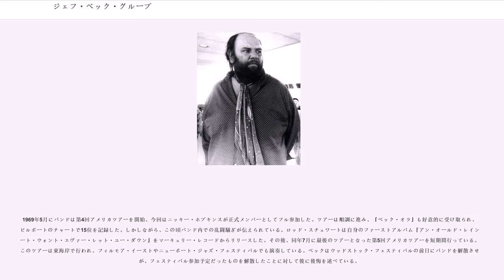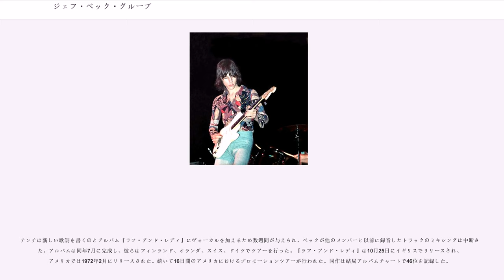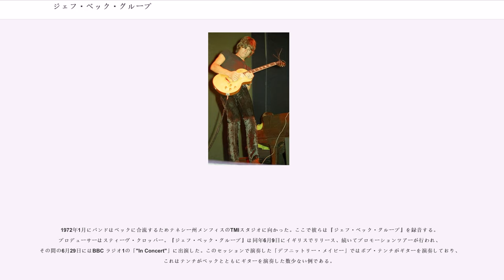ジェフ・ベック・グループ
ジェフ・ベック・グループ (The Jeff Beck Group) は、イングランド出身のロック・バンド。

英ギタリスト ジェフ・ベックがリーダーバンドとして結成。活動時期によって2つの期に分かれ、無名時代のロッド・スチュワート、ロン・ウッド、コージー・パウエルらが在籍した事でも知られる。ヘヴィなブルースロックのスタイルが、ハードロックの形成に多大な影響を与えた。

第一期ジェフ・ベック・グループは1967年前半にロンドンで結成され、ギターにジェフ・ベック、ヴォーカルがロッド・スチュワート、リズムギターにロニー・ウッド、ベースとドラムスは定期的に交代していた。初期のベーシストはジェット・ハリスとデイヴ・アンブローズ、ドラムスはクレム・カッティーニとヴィヴ・プリンスが務めた。ラインナップは数ヶ月にわたって交代を繰り返し、ドラムスは結局エインズレー・ダンバーに決定、ロン・ウッドがベースを担当することになった。このメンバーで1967年に国内のクラブツアーを行い、何度かBBCラジオに出演している。ベックは個人マネージメントをミッキー・モストと契約していたが、モストはグループには興味を持たず、ソロ・アーティストとしてのベックにしか関心がなかった。

同年にバンドはヨーロッパで3枚、アメリカで2枚のシングルをリリースし、「ハイ・ホ－・シルバー・ライニング」はイギリスのシングルチャートで14位を獲得した。B面はインストゥルメンタル「ベックス・ボレロ」で、数ヶ月前に録音された物であった。このセッションのラインナップは、ジミー・ペイジがリズムギター、ジョン・ポール・ジョーンズがベース、キース・ムーンがドラムス、ニッキー・ホプキンスがピアノというものであった。バンドはベックの趣向に合ったブルース曲を十分演奏できずにフラストレーションが高まり、ドラムスのダンバーが離脱、あるステージでは代わってロイ・クックがドラムを担当した。その後スチュワートが以前のバンド、スチームパケットでドラムを担当していたミック・ウォーラーを推薦する。ウォーラーは1968年から翌年前半まで在籍し、バンドで最も長くドラムを担当した。
当時のロードマネージャー、ピーター・グラントはニュー・ボードヴィル・バンドと以前にアメリカツアーを行ったことがあり、新たなコンサートとFM曲中心にAORをオンエアさせる形式を意識していた。「ヒットシングル」をリリースせずにバンドを売り出すことは今や可能であった。グラントはアメリカ市場にベックのバンドが理想的であると考え、モストからベックの契約を何度か買い取ろうとしていたが、モストはこれを拒否していた。1968年初めにバンドは解散の危機に陥るが、グラントは何とか解散しないようメンバーに納得させ、彼らのために短期のアメリカツアーを準備した。ベックはこのツアーに関して「僕たちは文字通りそれぞれ衣装を最低1回しか替えなかった。」と語っている。ツアーの開始はニューヨークで、フィルモア・イーストでグレイトフル・デッドの前座として4回のコンサートを行った。そのコンサートは好評を持って迎えられ、ニューヨーク・タイムズ紙のロバート・シェルトンは「ジェフ・ベック・グループはデビューコンサートで声援を受けた」との記事を掲載した。「イギリスのポップ・シンガー達がフィルモア・イーストの聴衆を喜ばせ」、ベックと彼のグループはグレイトフル・デッドを凌いだと報じた。ボストン・ティー・パーティーでのコンサートのレヴューはニューヨークと同じくらいかそれ以上であった。「彼が最後の曲を始めるまでに...（ファンは）ビートルズが町に着いて以来、同様のことが見られなかったほど、大混乱の状態にあった。」彼らがサンフランシスコのフィルモア・イーストでツアーを終える時までに、グラントは彼らのためにエピック・レコードと新しいアルバムの契約を締結した。

バンドは直ちにイギリスに帰国し、『トゥルース』を録音した。『トゥルース』はアメリカのアルバムチャートで15位を記録する。2週間で全曲を録音し、翌月にオーバーダブが加えられた。当時ミッキー・モストは他のプロジェクトで忙しく、ケン・スコットが派遣され、スタジオで彼らの当時のライブでのレパートリーが録音された。ベックのアンプは出力が過多だったため、クローゼットの中に入れられて録音が...